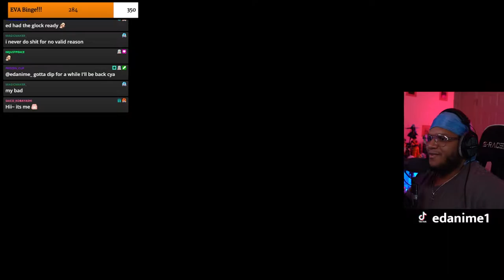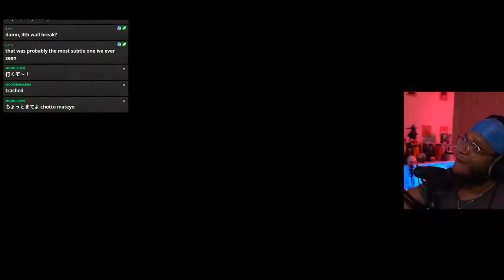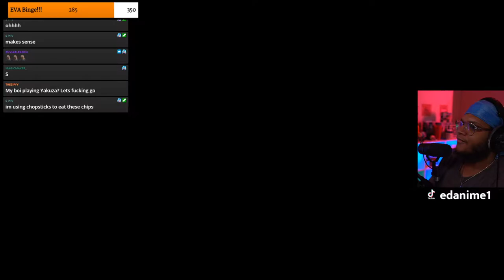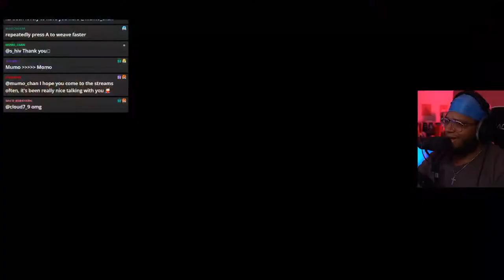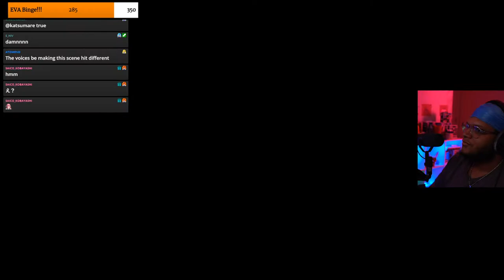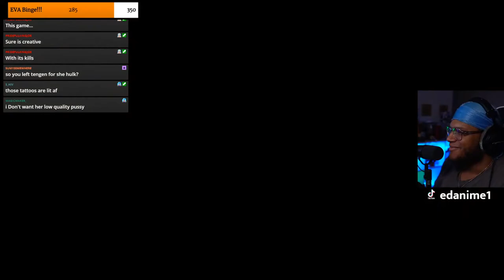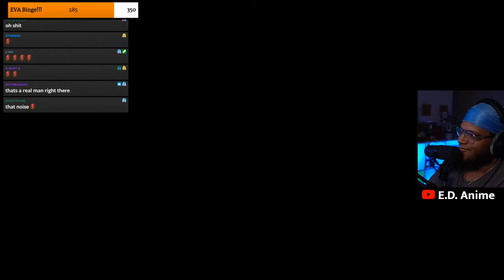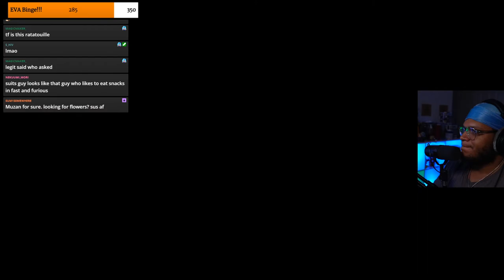THIS IS GAME IS HYPE!!!! (First Time Playing YAKUZA 0 Pt. 1)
YAKUZA 0 IS FIRE!!! KUZE SET KIRYUU UP!! YAKUZA 0 PLAYTHROUGH PART 1!!